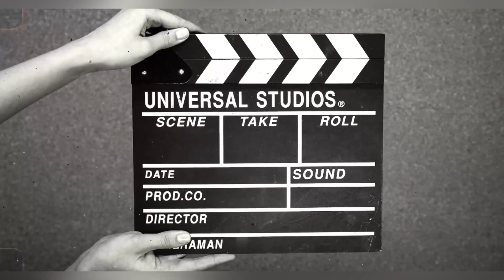Almusal sa Philippines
Petit-déjeuner aux Philippines| @pransenghilaw318